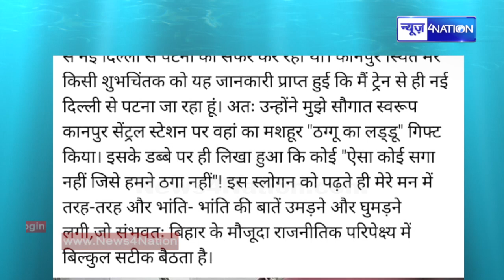Sunil Singh ने लड्डू खा कर किसे कहा, ऐसा कोई सगा नही जिसे हमने ठगा नहीं |News4Nation